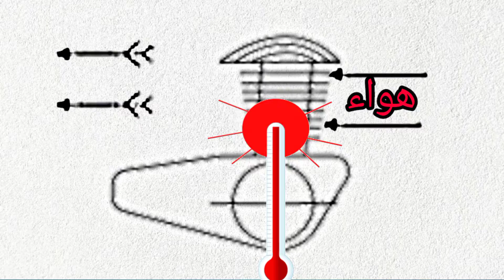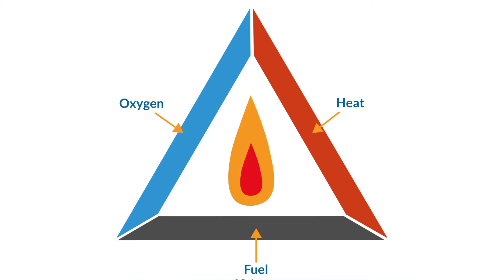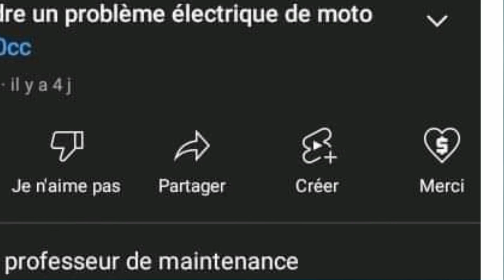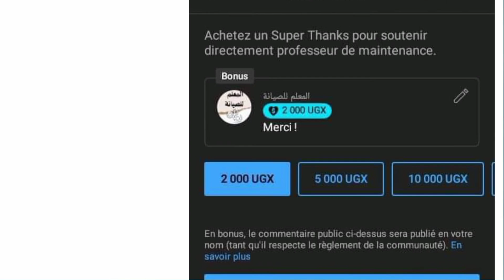أسباب ارتفاع درجة حرارة المحرك في الدراجات النارية وكيفية حلها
هل تعاني من مشاكل في درجة حرارة محرك دراجتك النارية؟ هل تريد حلولاً فعالة وسهلة لهذه المشكلة؟ في هذا الفيديو سنعرض لك أفضل الحلول والنصائح للحفاظ على مستوى حرارة المحرك في المستوى المثالي، بحيث تتمكن من الاستمتاع برحلاتك بأقصى درجات الأمان والراحة. سنقدم لكم حلولاً فعالة ومجربة لمشاكل ارتفاع درجة الحرارة في المحرك، وسنشارككم النصائح الهامة للحفاظ على صحة المحرك وتجنب المشاكل المستقبلية. انضموا إلينا في هذا الفيديو الشيق ولا تفوتوا الفرصة لتحصلوا على المعلومات المفيدة والحلول الفعالة لمشاكل درجة الحرارة في الدراجات النارية.